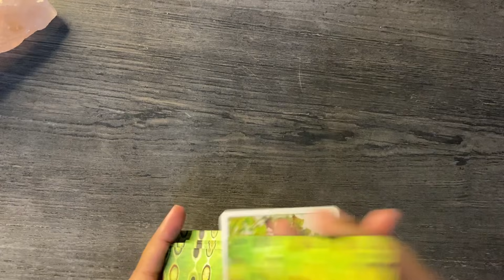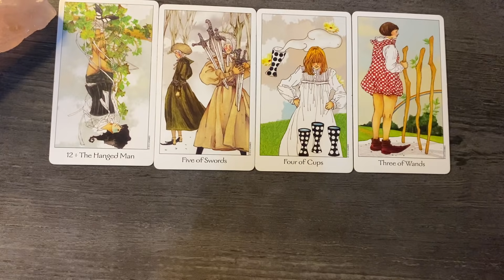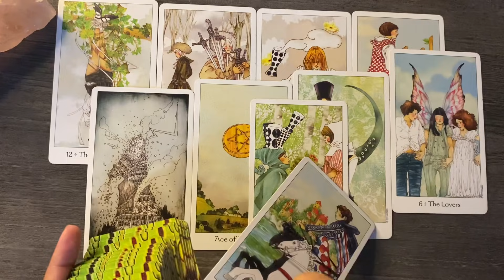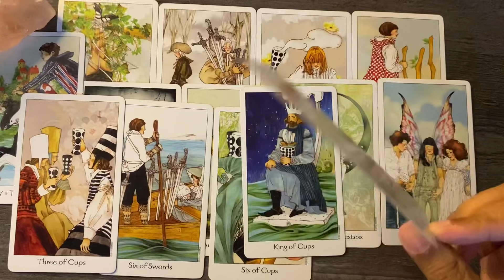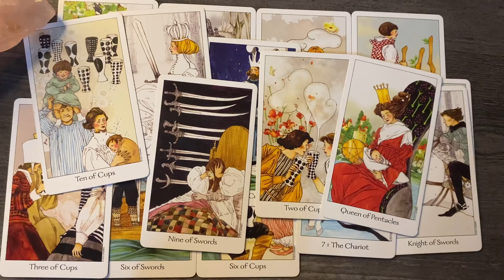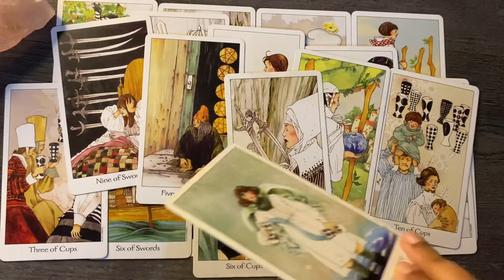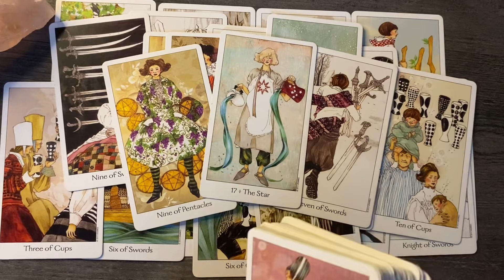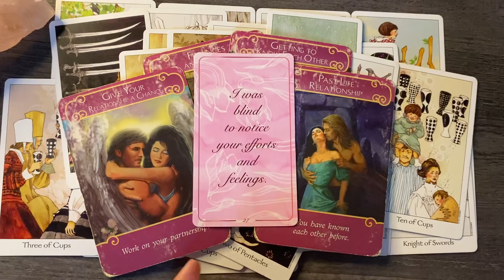Scorpio ♏️ your ex wants to apologize , are you ready ~ 14-21 November 2021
Hello everyone

also

Monday : FIRE SIGNS 🔥
Tuesday : AIR SIGNS 🌬️
Wednesday : WATER SIGNS 💦
Thursday : EARTH SIGNS  🌎